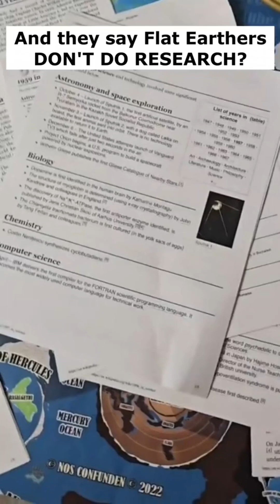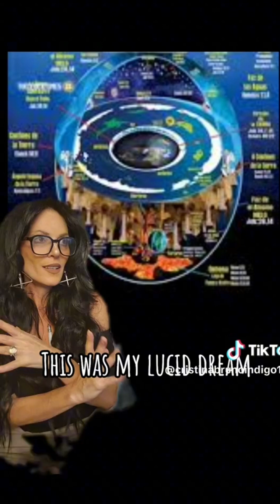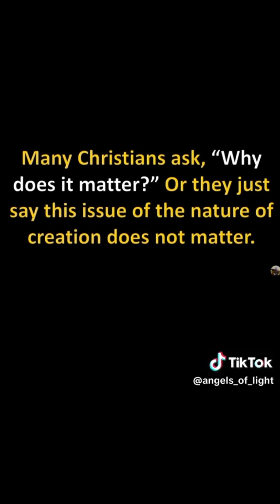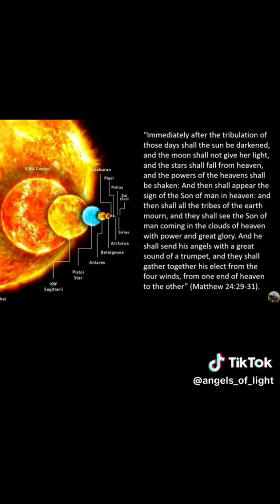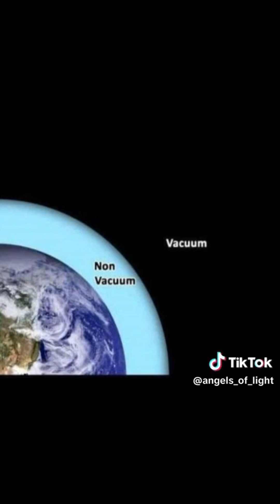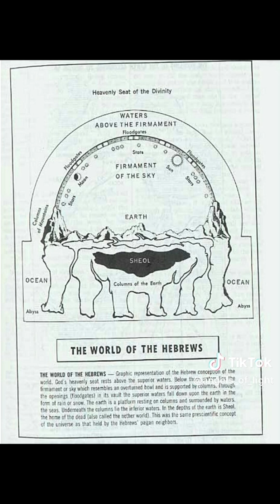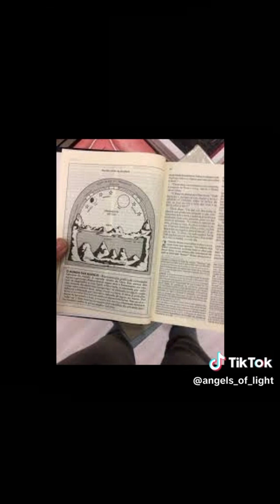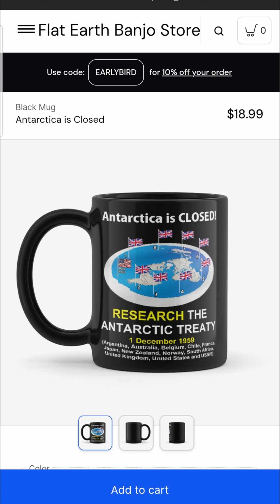Is it Possible? A Flat Earth?